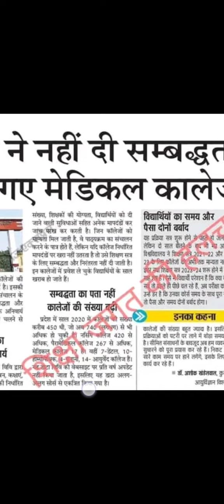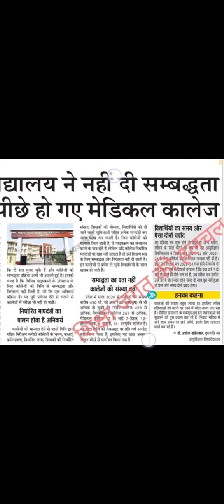शिक्षा जगत की हलचल : विश्व विद्यालय ने नहीं दी संबद्धता ll दो सत्र पीछे हो गए मेडिकल कॉलेज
nursing school clinicals
weekinthelifeofanursingstudent
nursingvlog
blacknursingstudent
pre-nursing